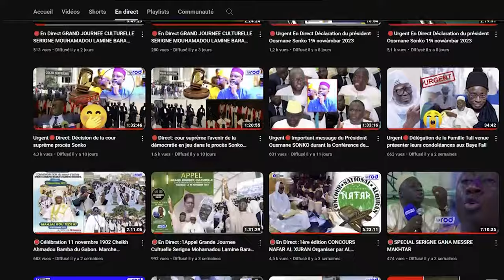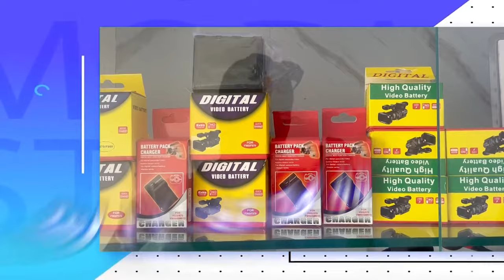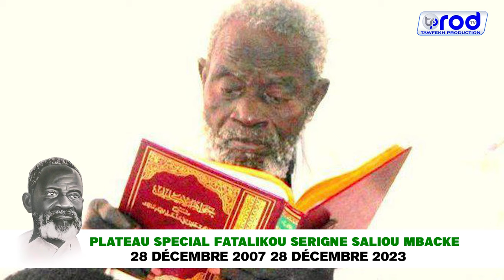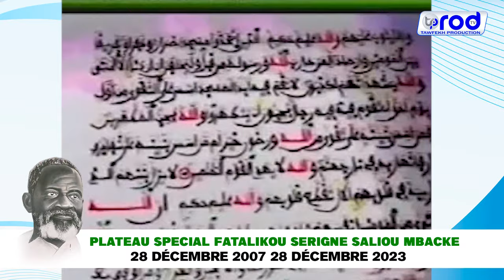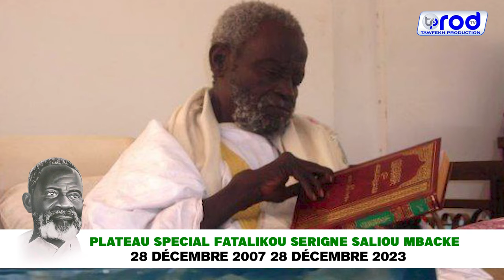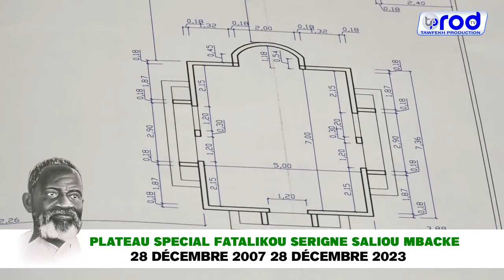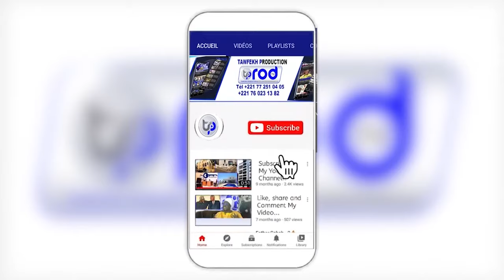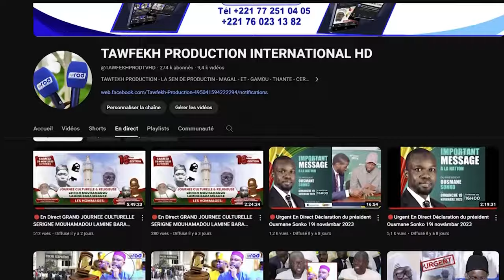🛑PLATEAU SPECIAL FATALIKOU SERIGNE SALIOU MBACKE 28 DÉCEMBRE 2007 28 DÉCEMBRE 2023